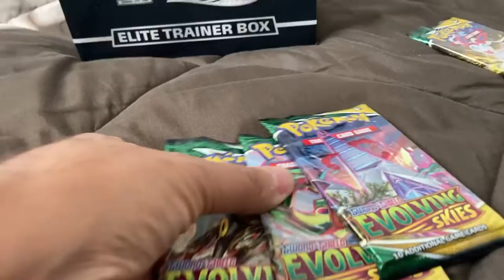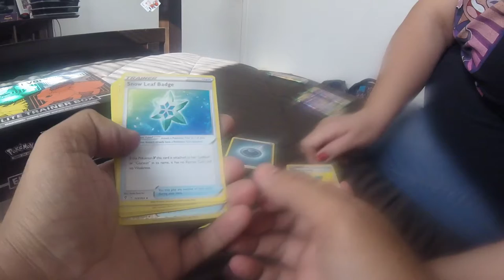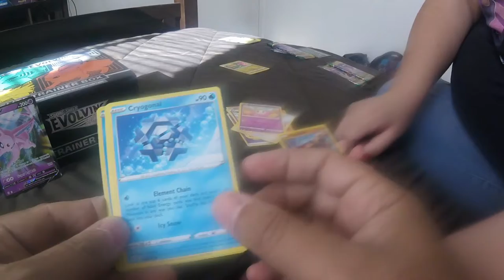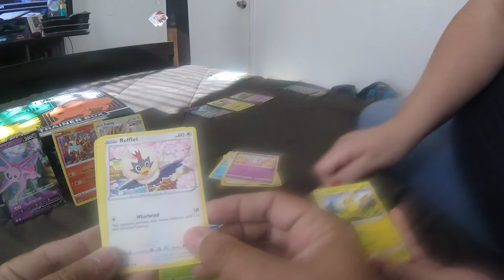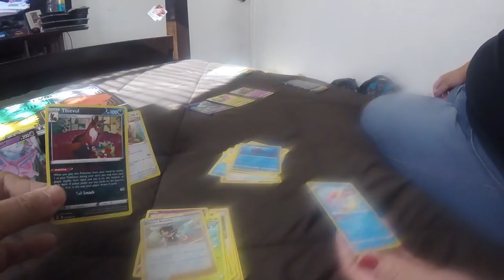EVOLVING SKIES PACK BATTLE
🎥 So we opened up an entire Elite Trainers Box of Evolving Skies & went head to head.

Social Medias: 📲

▶️Old Camera - Hero 5 Session:

-WillRock 🎬

Coming Soon!!